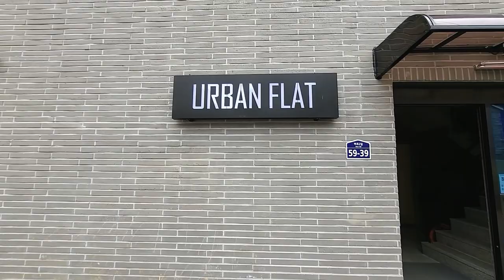[파주복층빌라] part2. 아주 깔끔한 풀옵션 인테리어! 운정역과 스타필드 인접한 야당동 복층 신축 빌라!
▣분양정보
- 경기도 파주시 야당동 어반플랫
- 1개동 8세대
- 방4/ 알파룸1/ 주방2/ 욕실3/ 거실2/ 다용도실1/ 루프탑 테라스
- 실 64평

- LG오브제 냉장고 (냉장,냉동,김치냉장고)
- LG오브제 워사타워 (세탁기,건조기)
- LG오브제 식기세척기
- 75인치 TV
- 실링팬
- 광파오븐
- 욕실 힘팰휴젠트
- 조적욕조

- 지하철 경의중앙선 운정역&야당역 도보10분
- GTX-A 운정역 (2023년 개통예정)
- 서울문산간 고속도로 5분
- 단지앞 출장 님원실,보건소
- 운정하나로마트 국내 최대 건립예정
- 제2자유로 IC진입 7분
00:00 인트로
00:12 외관
00:20 전실
00:51 거실
01:13 주방
01:51 다용도실
02:22 안방
02:35 안방 드레스룸
02:57 안방 욕실
03:45 침실 2
04:18 메인 욕실
04:49 침실 3
05:34 침실 4
05:52 복층 욕실
06:10 복층 거실
06:41 루프탑 테라스